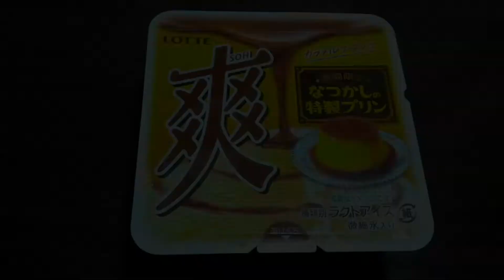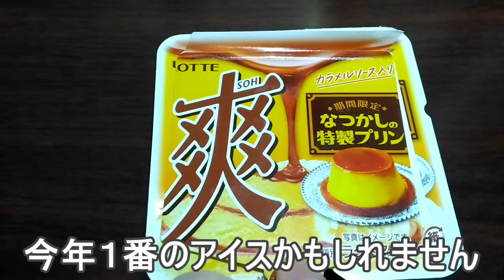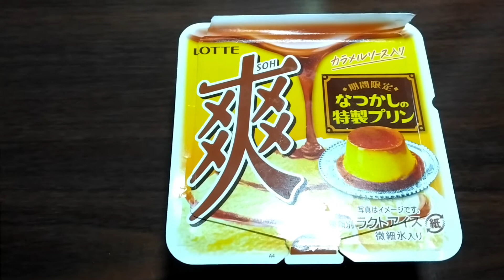ロッテ 爽のプリン味 を食べてみた 20221106